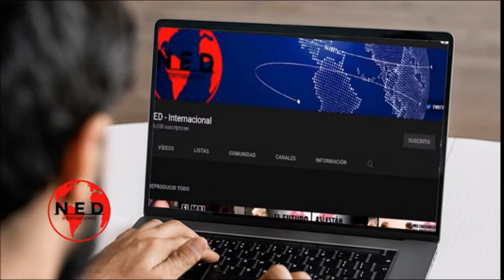🛑 EL TRAMPOSO PRESIDENTE QUE TIENE EL PERÚ